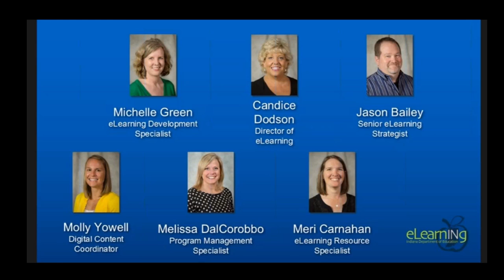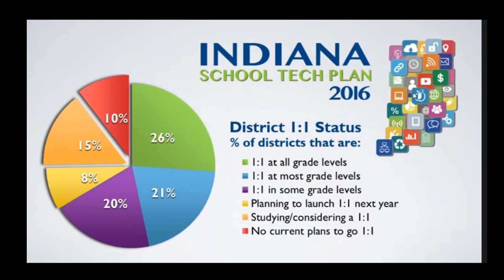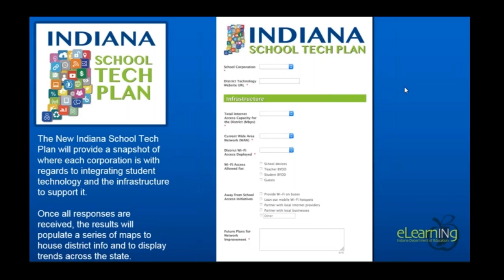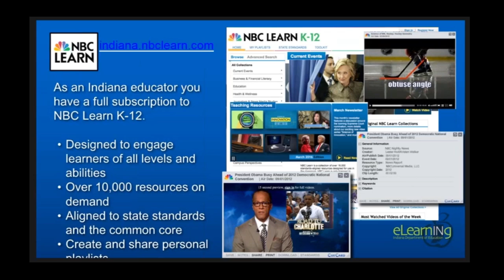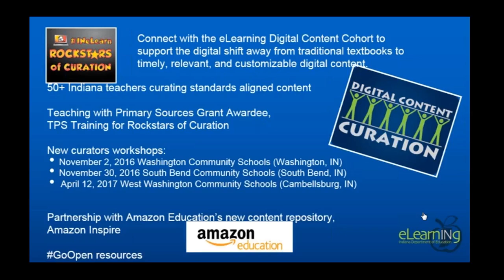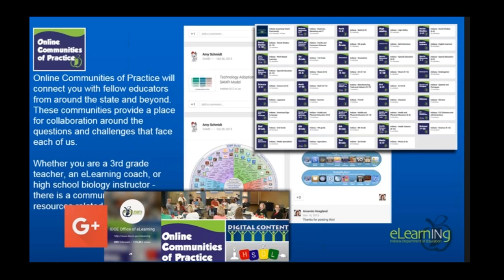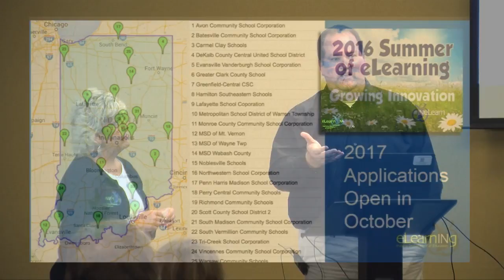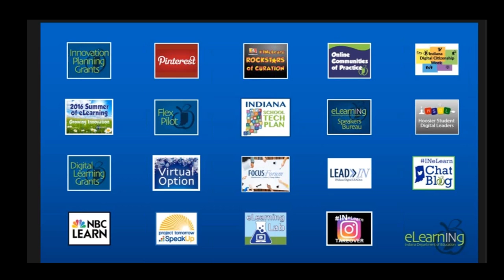IDOE Special Education Overview for Charter Schools 2016 - eLearning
Candice Dodson and Jason Bailey present on the topic of eLearning at the Special Education Overview for Charter Schools conference 2016.